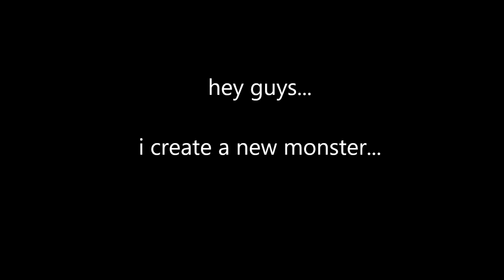FLUFFY FLOWER!! (brutal beast)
For my amazing stk files use this link;

rip albertosaurus